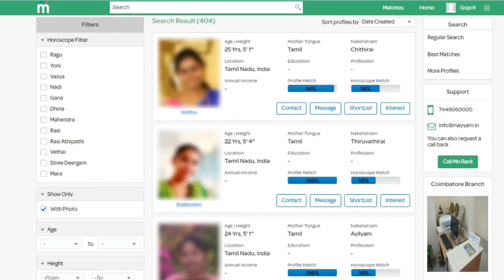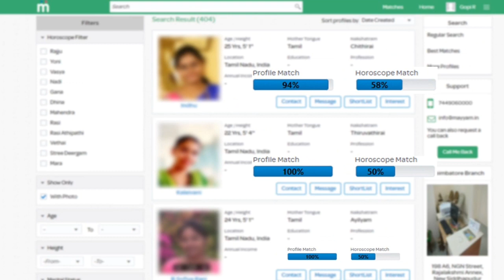விநாயக சதுர்த்தி தினத்தில் என்ன செய்தால் செல்வம் கொழிக்கும் | Vinayaga Chathurthi 2019 | Ganesa Iyer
Vinayagar Valipadu - Vinayaga Chathurthi 2019 - Vinayaga Chathurthi Special Pooja - Vinayaga Chathurthi Slogam - Vinayagar Pooja